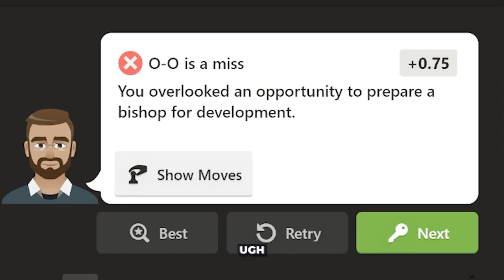VTUBER DESTROYS CHAD in Epic Chess Battle!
Watch as I take on Chad in an epic chess battle and completely destroy it! Every move counts in this high-stakes match. Can I outsmart the bot and claim victory? Tune in to witness some thrilling chess action!

Video editor: Mnumanu

❀ Illust & Live2D rigger — Akinori Studio